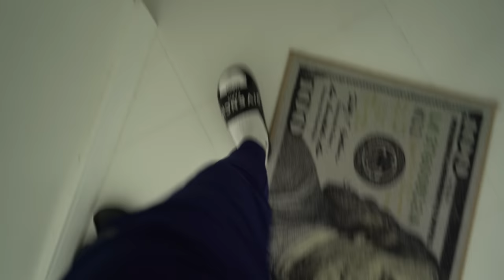Laura Got Mad I Took a Shower With Another Girl! | *she left me*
Laura Got Mad From My Previous Video & FLIPPED... MUST WATCH!

RoadTo3Million